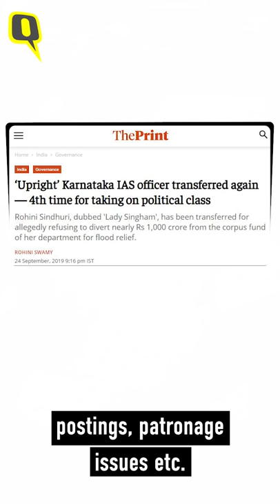Meet the IAS Officer Who Antagonised Both Indira Gandhi & Vajpayee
Ex-IAS Naresh Chandra Saxena, who played a pivotal role in many important policy reforms, talks about what’s wrong with IAS, offending two Prime Ministers, bureaucracy reforms despite resistance, and employing unorthodox measures when all else failed.